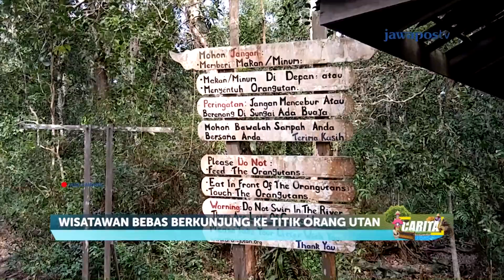CARITA - Cita - Cita Orang Utan (288/3)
Manusia dan Orang Utan sama-sama ciptaan Tuhan dan memiliki cita - cita. Sebagaimana manusia yang berhak menentukan hidupnya. Orang Utan juga memiliki kehendak untuk menikmati kebebasan dan meraih kebahagiaan. Namun, Keserakahan manusia membuat populasi Orang Utan kini terancam karena habitat mereka tergusur proyek-proyek besar.